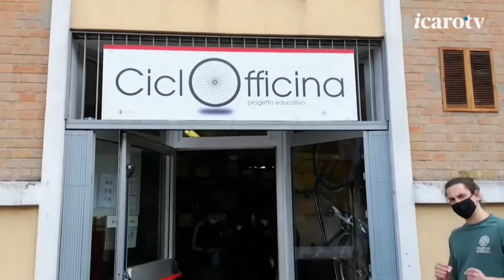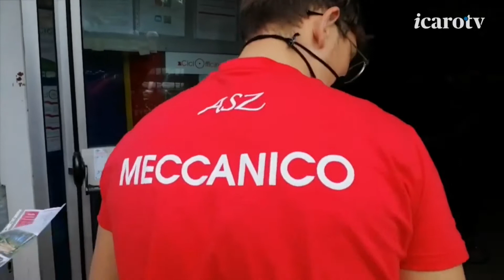Presentazione del prog. Ciclofficina Rimini per Icaro TV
Tratto dal del programma "i giorni della chiesa"  di icaro TV , puntata dedicata al campo lavoro missionario.  Valerio presenta il progetto e il suo coinvolgimento all'interno delle attività del campo lavoro missionario di Rimini - maggio aprile 2021